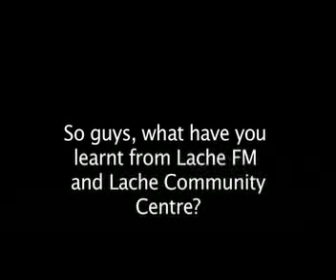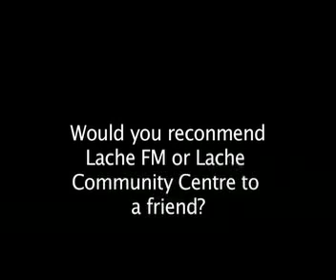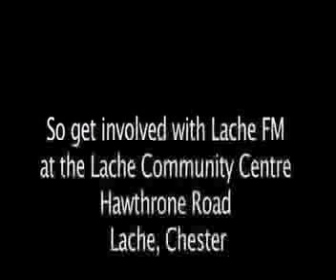community film mp4 final copy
This film shows young people being active, talented and doing something good for their community. This film was filmed at Lache FM community radio station and shows young people doing something good and talented for their community. This film shows the work of Lache FM and how you can get involved at Lache FM.